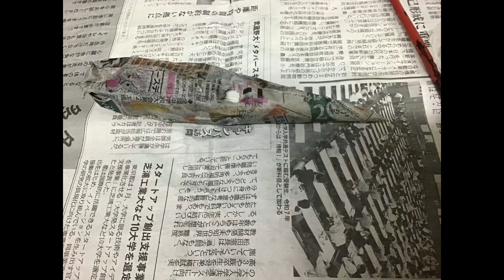Savoia S.21 Tuk-leri -paper craft-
〜漆黒のオルカ（仮想戦闘艇）〜
　‹設計思想›　サヴォイアS.21をベースに、戦争最末期に夜間偵察及び夜襲支援用bomber escortの全天候試作機で、広い海上での離着水が可能な飛行艇型として開発されたが、任務の特殊性からその情報や存在は長く隠蔽されてきた。現在では機体を「漆黒に塗ったNP-1（NPはNotte Prototipoの意。通称”オルカ”）」と、「NP-2ライトグレー（通称”イルカ”）」の２種が確認されている。企画段階ではNP-3として「薄い飴色のウルカ」も構想されており、設計チームは「ワンチャンありえるか？w」と気炎を上げていたが、上層部より「そんなのあるか。お前もイタリア人ならもう少し気の利いたジョークを言えるようになれ」と一蹴され廃案となった経緯がある。無い。やっぱある。
　本体の着色に際し外部に露出している殆どの部品がフェルトを混ぜた塗料で黒塗りされており（一説では日本製のUrushi racquerに混ぜたとも言われている）、イタリア国旗を除き、位置確認のため機体随所に入るラインや下方の腹面はダークグレー。
　‹装備›　液冷V型１２気筒エンジンは消音機および過給機付きで最高速度285km/h、前方に20mm機関銃１門と高性能通信機及びレーダー（レーダー手用に複座）、引込み式運送用車輪、特殊前照灯×２（オルカ模様の白塗り部分に内蔵）の他、両翼下付け根部分/操縦席前方に投下式60kg爆弾を一発ずつ搭載可能であった。機首空間に内蔵されたレーダーは前方水平照射から俯角、下方90度まで任意の角度設定が可能である。尚この追加兵装は試験段階で、本来の索敵用途の他、前方では機銃掃射時、下方に向ければ爆弾投下時の攻撃目標との距離を極めて正確に割り出すことが出来、試験飛行時点では高い命中精度を記録している。
　‹運用›　開発段階より一定の期待を受けた機体*ではあったものの、消音機及び過給機の採用や、外部取付品による重量負荷や空気抵抗などを理由に航続距離は短く、加えて生産着手時期が遅かった為、本機は遂に実戦投入される事なく終戦を迎えた。軍部は、機密情報の漏洩を危惧して「エンジンは紡績機に、翼は水車小屋のプロペラ部分に、本体部分は救命艇の一部に」などと指示してバラバラに解体してしまった。NP-2 ”イルカ”の方も同様の措置が行われるはずであったが、破壊着手寸前に「兵装のみ取り外し、民間に渡す」判断が航空部に通達された。この辺りの理由や経緯は明らかになっていないが、当時の自国船大工の手になる職人技的な木製モノコック構造による洗練された機体形状を、幾らかでも残しておきたいとの一部マニア的な者が軍部にいた事態が想定されうる。何れにしてもその後機体色を橙色に塗り替えられて、1950年代末まで主に事故処理や海上監視などの用途に使われ、1962年からはミラノ北郊外の航空機博物館に参考展示されている。航空史的には、左右翼端灯及び尾灯を比較的初期に採用した意義がある。